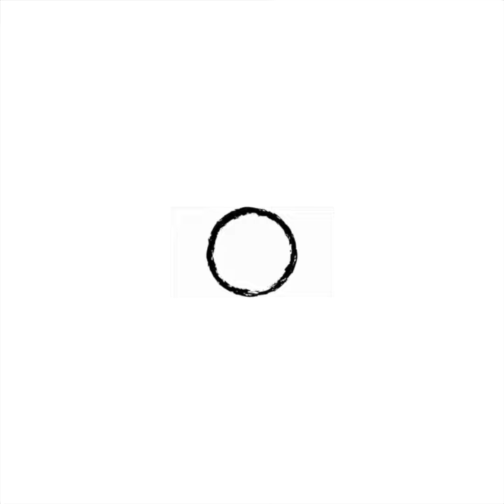MARIPOSA SOLAR Y LOS SORDOS EN VIVO PRÓXIMO SÁBADO 30 SEPTIEMBRE / DIVERCIUDAD 2017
Adquiere boletas en dos pasos:
2.

4to Intercambio sonoro Diverciudad 2017
En el teatro El Contrabajo Cra. 62A # 62C-28Sur Barrio Isla del Sol Localidad Tunjuelito
Sábado 30 de septiembre 2017 - 7:00pm
Fundación Arteficial.